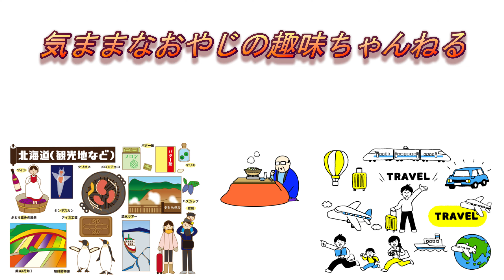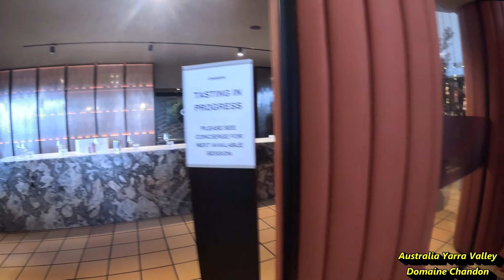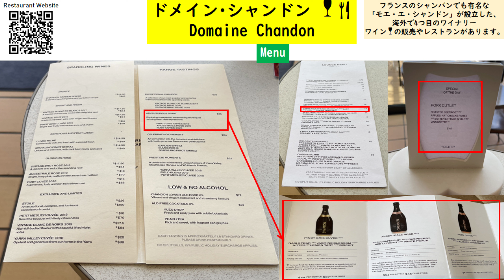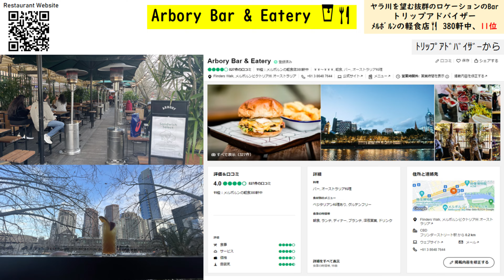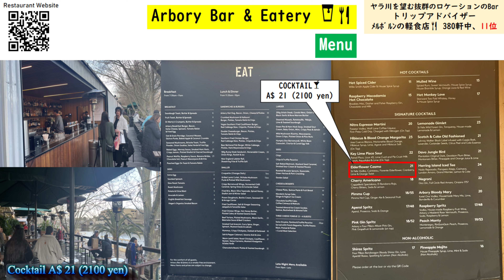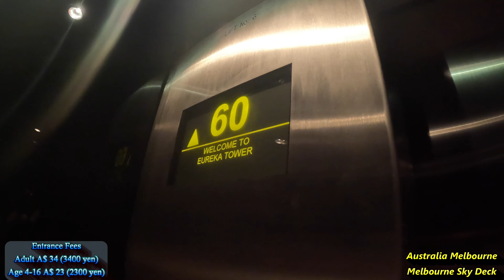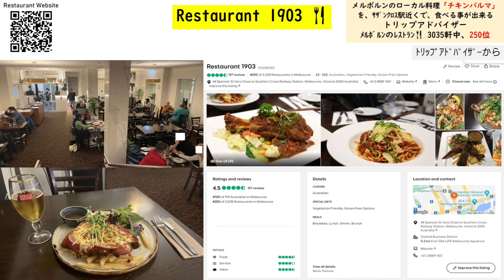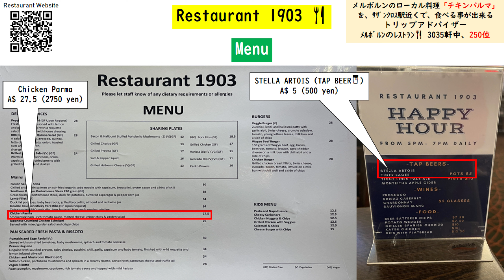【4K】『メルボルン（オーストラリア）旅行 Part ❹』メルボルン郊外のワイナリー🍷、南半球で一番高い展望台などを紹介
オーストラリアの有名なワイナリーである、『ヤラバレー』のワイン🍷を、飲んでみたいと思いませんか？？
ドメイン・シャンドンワイン🍷

イエリングワイン🍷

オーストラリアのSIMカードは、事前に購入する方が、便利です。Amazonで買えます✋

2023年8月に、JGC修行（日本航空の上級会員を目指して、飛行機にたくさん乗る事）を兼ねて、日本航空（JAL）便🛫を、利用して、旭川（北海道）から、メルボルン（オーストラリア）まで、旅行しました。

Part❶では、旭川空港（北海道）→羽田空港（東京）、成田空港（東京）→メルボルン空港（オーストラリア）まで、日本航空（JAL）で、移動しました。

成田空港の、JALサクララウンジ、ファーストクラスラウンジ、両替情報などを紹介しています。

Part❷では、オーストラリア最大級のスキー場である、『Mt Buller』で、スノーボードをしてきた様子を中心に紹介しております。

Part❸では、メルボルン市内の観光スポットや、グルメ🥩🍔、ビジターで、利用が出来るジム（GYM）などについて、紹介しております。

この動画🎥は、4K(2160p)高画質映像を設定ボタンから、画質を選択して視聴できます。
また、日本語・英語・中国語・ベトナム語など、20言語の字幕（ＣＣ）を、歯車マーク⚙から、選択して、視聴できます。

成田空港第2ターミナルで、プライオリティパスを利用出来るラウンジやレストラン、ワンワールドアライアンス（日本航空とキャセイパシフィック航空）のラウンジについて、詳しく紹介！！